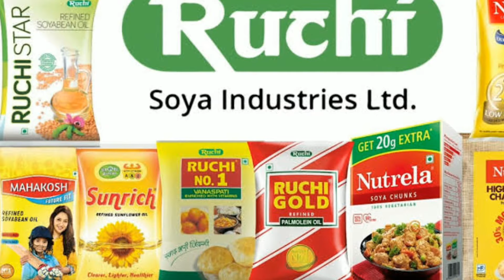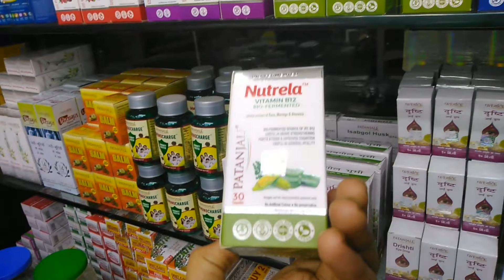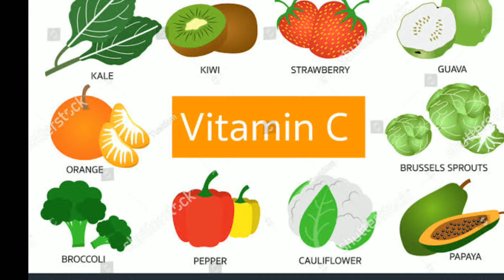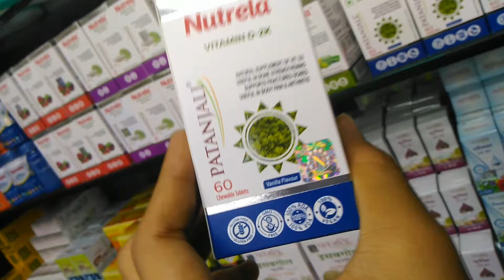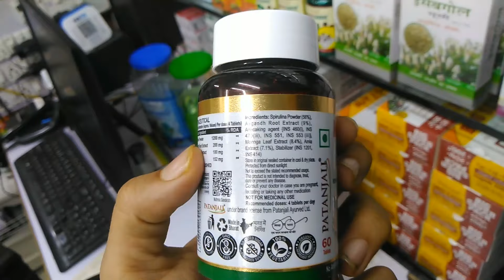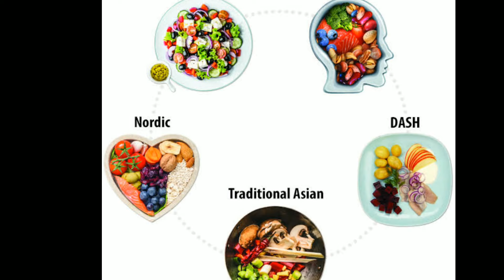NEW BEST PRODUCT'S PATANJALI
*TRY OTHER AMAZING HEALTH PRODUCT'S :

👉Altai Balance 'Blood Sugar Support'
(Herbal Medicine) : ⤵️